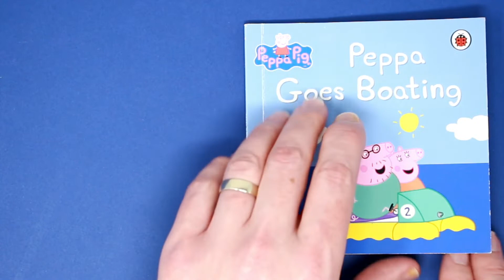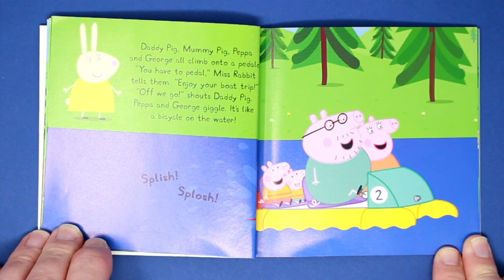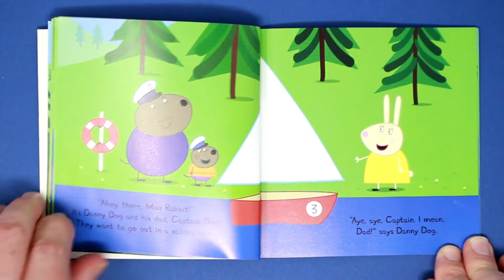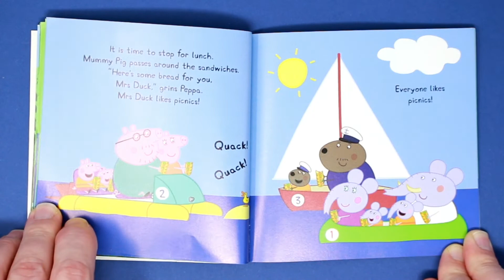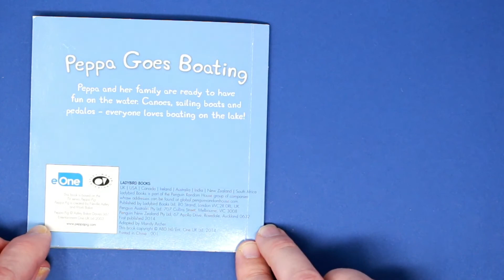Peppa Read Along Peppa Pig Goes Boating for Kids